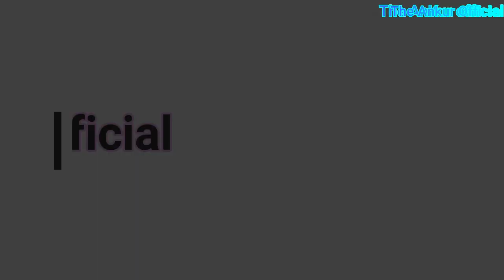Pushpa Forest Fight Scene | Allu Arjun | Pushpa Fight Spoof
pushpa Pushpa Forest Fight Dialogue Scene In Hindi | Allu Arjun | Pushpa Dialogue Fight Spoof

pushpa movie forest fight scene spoof
pushpa forest fight spoof
pushpa Action Scene Spoof
pushpa Dialogue
pushpa Short Scene
pushpa Comedy Scence
pushpa Fight Spoof
pushpa Trailer Spoof
pushpa Dialogue Spoof
pushpa movie behind the scenes
pushpa movie best dialogue Scence
pushpa movie hindi
pushpa movie fight scene
pushpa movie spoof teluge
pushpa movie spoof hindi
pushpa movie joke
pushpa movie trailer spoof
pushpa intervel fight scene
pushpa intervel fight scene teluge
pushpa forest dialogue fight scene spoof
forest fight scene spoof pushpa